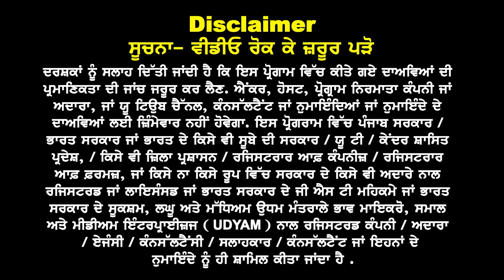Canada ਧਮਾਕੇ ਤੇ ਧਮਾਕਾ | ਇਹਨਾਂ ਨੂੰ ਮਿਲੁ PR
Canada ਧਮਾਕੇ ਤੇ ਧਮਾਕਾ
ਇਹਨਾਂ ਨੂੰ ਮਿਲੁ PR
ਇਹ ਹੋਣਗੇ Deport